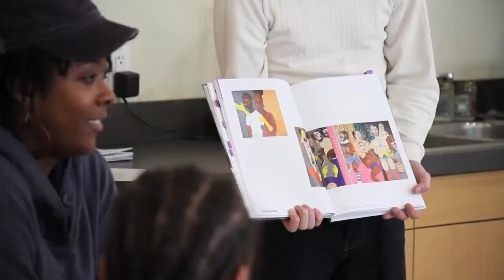ArtReach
ArtReach, the Corcoran's community art program, is celebrating its 20th year of high-quality visual arts education in local communities. The program extends the resources of the Corcoran Gallery of Art and the College of Art + Design to diverse local neighborhoods. Partnering with community organizations around the city, ArtReach provides after-school programs, summer classes, and art workshops to underserved youth (ages 8--18) and their families. The program serves more than 300 students a year.